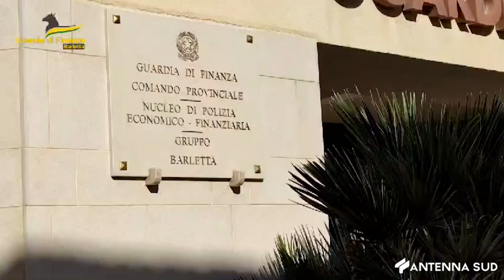17 LUGLIO 2024 - BARLETTA / PROSTITUZIONE IN CENTRO MASSAGGI, DUE ARRESTI DELLA GDF